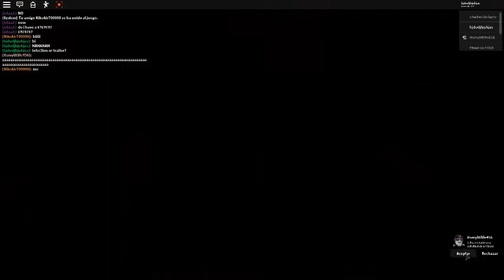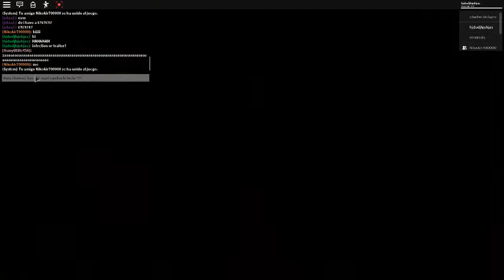piggy game play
you need to see this video tienes que ver este video